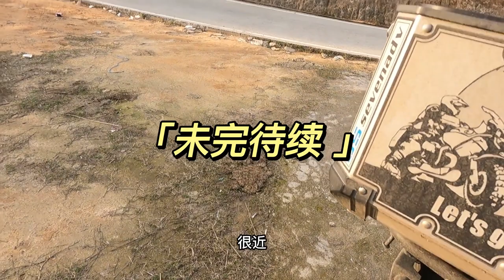房車旅行路上遇到一隻生病的流浪狗，對人的戒心很重，喂它吃東西它也不靠近【在路上1799】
热爱生活，善待生命，路遇生病狗狗，希望它平安无事
一人兩狗一房车一摩托走天涯
每天更新旅行途中遇見的風景
The scenery encountered during the trip is updated every day
更多【在路上1799】視頻
More great videos
歡迎訂閲！